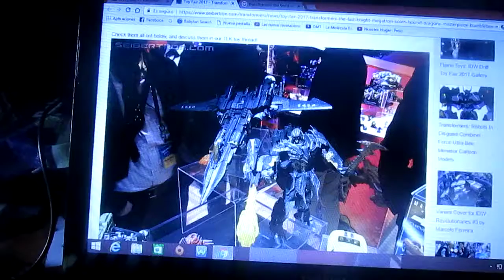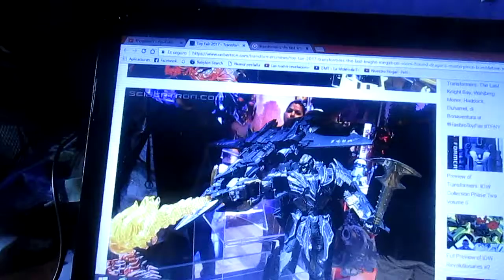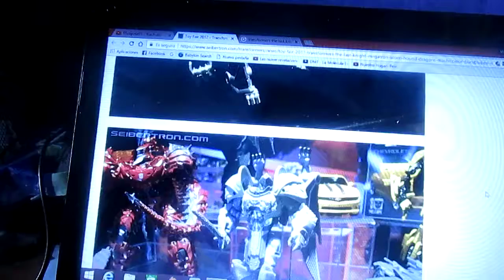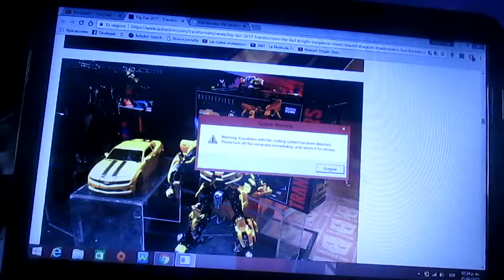Nuevas figuras de Transformers 5 The Last Knight en la Toy Fair 2017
Aquí les muestro imágenes de mas figuras de la nueva película live action de Transformers The Last Knight presentes en la Toy Fair 2017